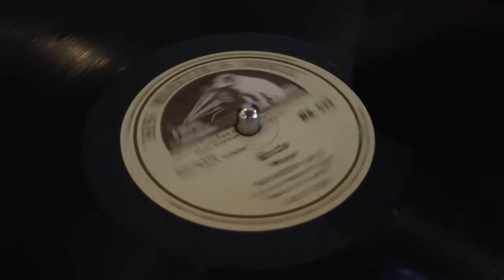Mohideen Beag: Maya (Film: Kela Handa)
Lyrics: Herbert M. Senaviratne; ; Melody:  Hindi Song - O Duniya Ke Rakhwale; Music: S.S. Vedha